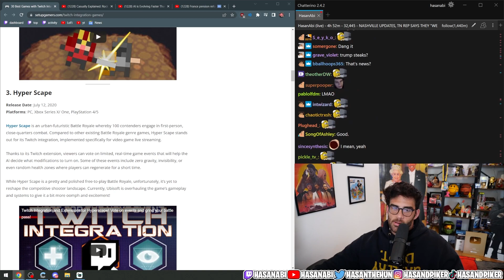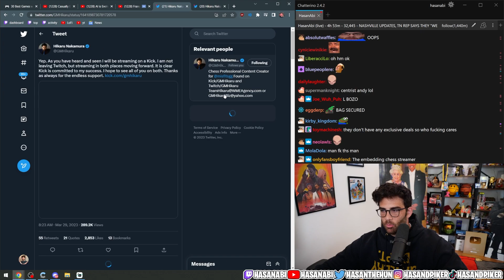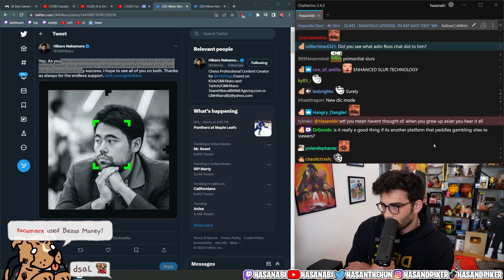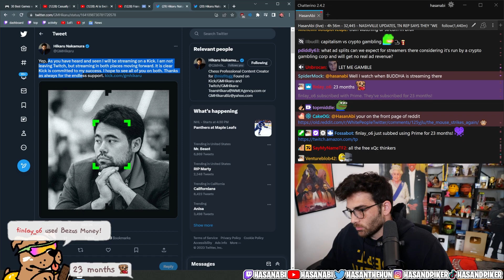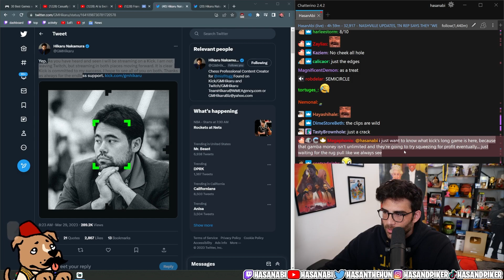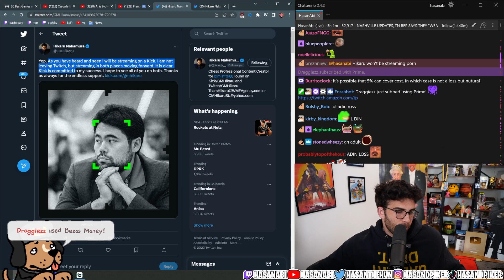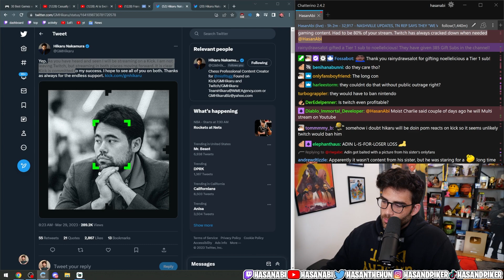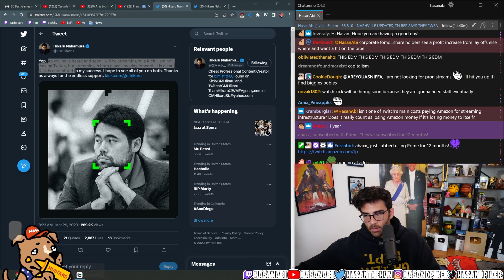Kick Announces Hikaru Early, Future Of Kick and Livestreaming | Hasanabi Competition